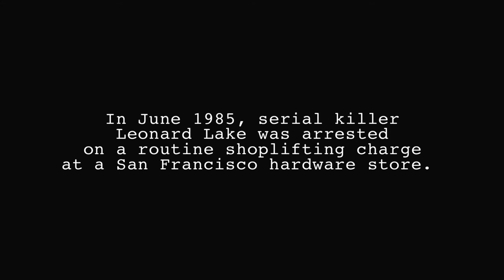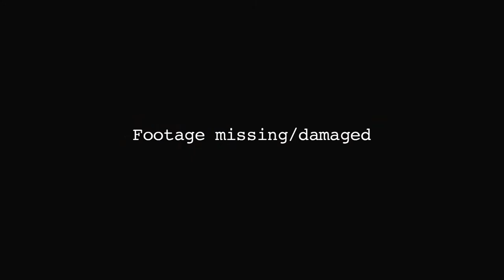House on the Hill - Officiële Trailer | FEAR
HOUSE ON THE HILL is gebaseerd op een waargebeurd verhaal. De film gaat over de veel besproken seriemoordenaar uit 1980: Leonard Lake, die mensen ontvoerde, beroofde en doodde. Sonia, de enige overlevende van Lake’s gruweldaden, gaat samenwerken met een privédetective om te helpen een vrouw te vinden die is verdwenen ten tijde van Lake’s moorden. In het proces vertelt Sonia over de verschrikking van het huis waar Lake en zijn handlanger haar zouden hebben gedwongen de seriemoorden op videoband vast te leggen. Langzaam maar zeker wordt duidelijk wat Sonia heeft meegemaakt in het huis.

Fear is hét nieuwe horrorkanaal van Nederland. We hebben een heel brede smaak en we zijn pas net begonnen. We zullen naast bekendere horrorfilms ook op zoek gaan naar classics, onbekende en andere films en series die ons enthousiast maken of gewoon lekker zijn om op te zeiken met wat popcorn en een biertje. Wees welkom! We have such sights to show you.

Bedankt voor al jullie support! Het liken van de video en het achter laten van een reactie wordt altijd gewaardeerd!